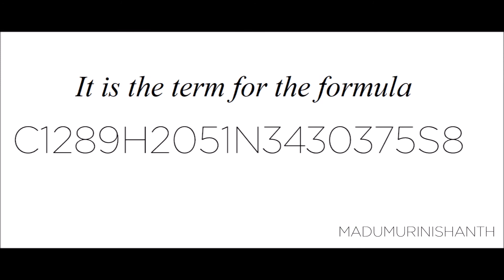THE LONGEST WORD in the English language